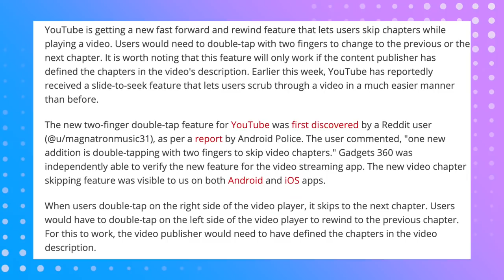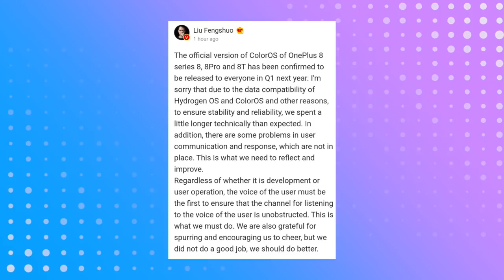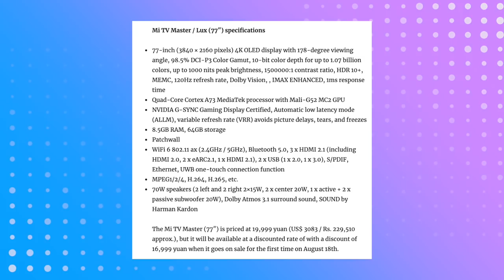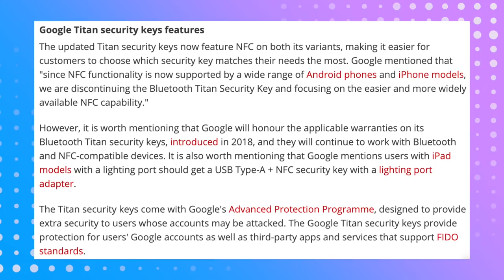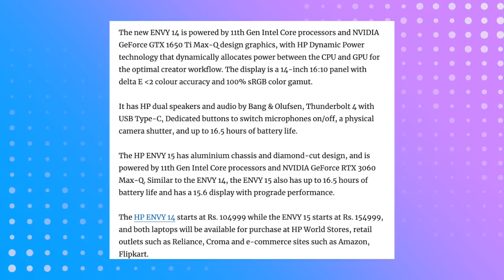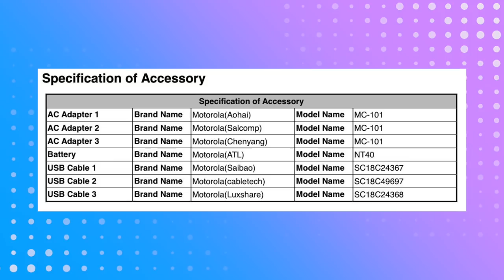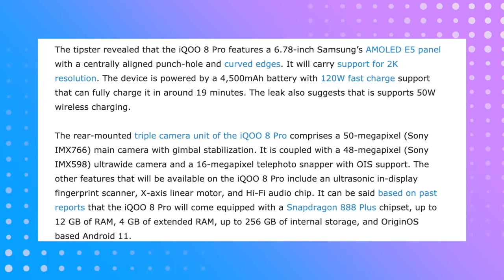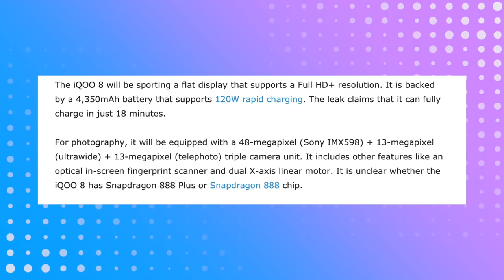Samsung Unpacked, Nord 2 Blast Truth, Narzo 50 Pro 5G, Micromax 5G, RealmeBook Slim, Realme Pad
Hey guys, this is Mukul Sharma AKA stufflistings. For the 890th episode of Tech Stuff, I have informed you of the following -

OnePlus claims that the alleged Nord 2 blast was a false report
YouTube Is Getting a New Feature That Lets Users Skip Chapters by Using Two-Finger Double-Tap Gesture
TikTok Surpassed Facebook to Become Most Downloaded App Worldwide in 2020
Xiaomi CyberDog: Meet the New Bio-Inspired Quadruped Robot Dog Powered by Intel
Samsung Galaxy A10 gets Android 11 update in India
OnePlus 8 series will start getting ColorOS update in Q1, 2022
Mi Mix 4 With Under-Display Selfie Camera, Snapdragon 888+ SoC Launched
Google Titan Security Keys For Two-Factor Authentication With NFC Launched
Xiaomi Mi Pad 5 and Mi Pad 5 Pro with 11-inch 2.5K 120Hz display, Dolby Vision, Dolby Atmos, Snapdragon 860 / 870 announced
Xiaomi introduces Mi TV Lux 77″ 4K OLED 120Hz TV with 70W speakers, Dolby Atmos, Mi TV 6 55″ and 65″ 4K OLED TVs
Samsung launches ‘The Premiere’ 4K Ultra Short Throw Laser Projector in India
HP ENVY 14 and ENVY 15 laptops with 11th Gen Intel processors launched in India
Realme Book Slim is launching on August 18 in India, 2K display, 3:2 aspect ratio, 100% sRGB color gamut confirmed
ZTE Axon 30 Ultra receives the SIRIM certification in Malaysia
Xiaomi Sports Smart Band receives the SIRIM certification in Malaysia
Tecno S2 wireless speaker receives the Bluetooth SIG certification
vivo Y21 2021 receives the Indian BIS certification
Micromax IN X413, X416, and X702 receive the Indian BIS certification
Moto G Pure Moniker Confirmed By Canada’s REL Certification, Clears Wi-Fi Alliance and FCC Ahead of Launch
OnePlus files the trademark for OnePlus Tanta in India
renders/live images/specifications/launch date etc
iQOO 8 and iQOO 8 Pro specifications leaked
Narzo 50 Pro is launching soon in India, could very well be a 5G phone
OnePlus Fold?

Video highlights as timestamps:
00:00 Intro wala music
00:04 YouTube cool new chapters feature
00:40 OnePlus Nord 2 blast news: OnePlus’ official statement is here
01:16 TikTok becomes number 1
01:37 Xiaomi CyberDog
02:08 Samsung Galaxy A10 Android 11
02:22 OnePlus 8 series ColorOS update
02:49 Mi Mix 4 launched (Indian launch teased)
03:27 Mi TV Lux OLED TVs launched
03:52 Mi Pad 5 and Mi Pad 5 Pro
04:15 Google Titan Security Keys new variants launched
04:43 Samsung “The Premiere” launched in India
05:14 MediaTek Dimensity 810 and Dimensity 920 launched
05:27 HP Envy 14 and Envy 15 India
05:52 Realme Book Slim India launch
06:29 Certifications
08:44 iQOO 8 and iQOO 8 Pro specifications
09:15 Realme Narzo 50 Pro 5G
09:35 Galaxy Unpacked incoming
09:56 OnePlus Fold?
10:30 Kal ka poll aur aaj ka poll
11:05 stufflistingsarmy NEWS OF THE DAY

stufflistings (Mukul Sharma) is a leakster, who tries to leak all the upcoming smartphones (his leaks have been featured on majority of tech publications and YouTube channels, including Android Authority,  91mobiles, PocketNow, GizChina, GSMarena, PhoneRadar, 9to5Google, Mashable, Digit, Forbes India, TrustedReviews, Pcmag, MySmartPrice)